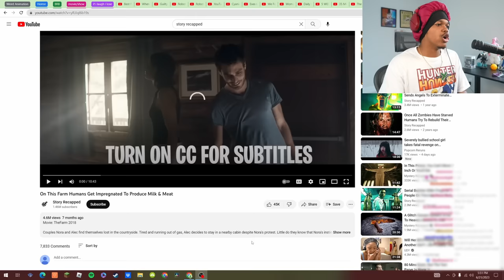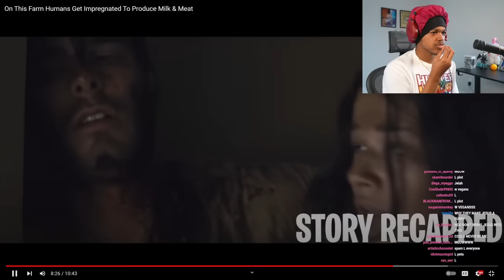This Human Farm Impregnates Women To Produce Meat And Milk